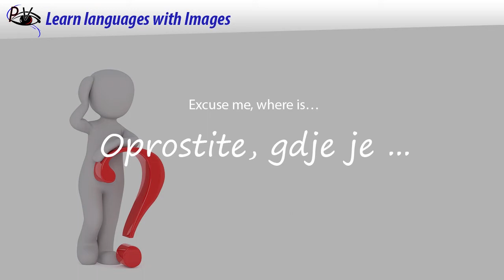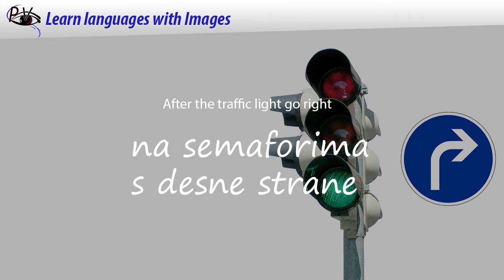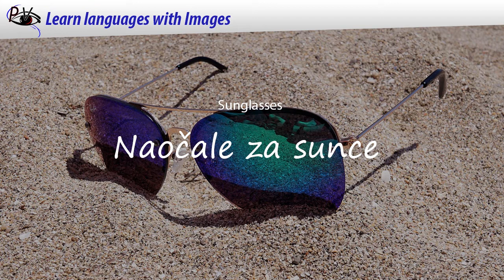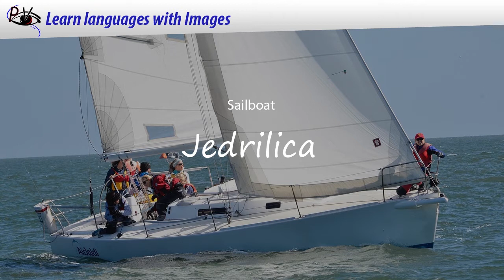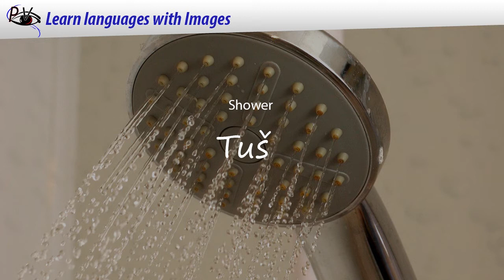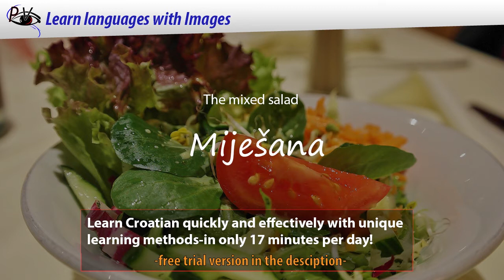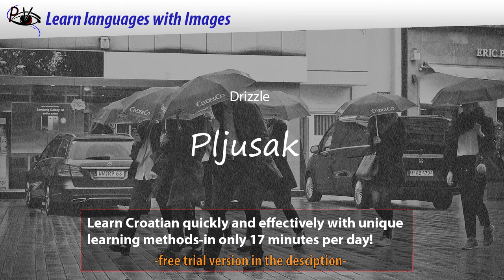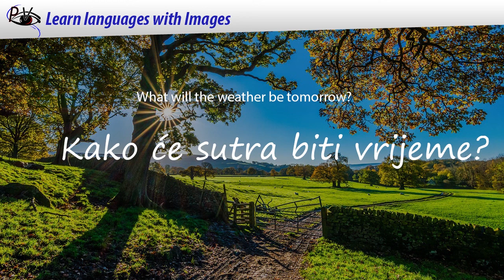Learn Croatian for Beginners | 330 words and Phrases | English-Croatian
Free Croatian language course

content:
00:00 Ask the way
06:35 At the beach
14:33 Order food in the restaurant
21:15 Weather report and climate